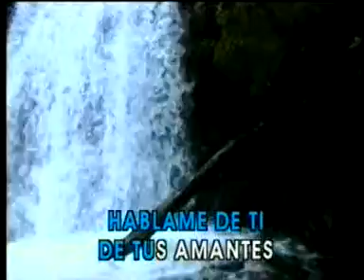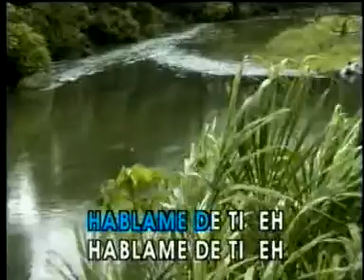Bella Señora Enmanuel Las Rocas